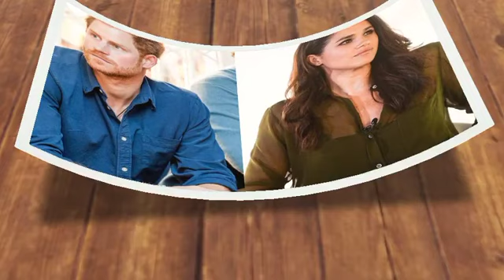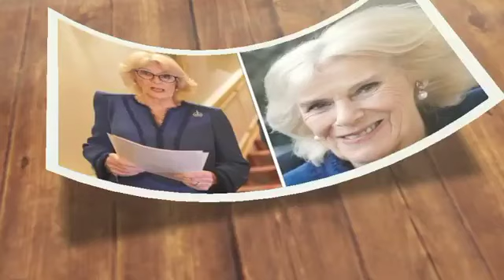Meg STOLE MY PRIVATE JET! Mark Cuban Reveals Meg Borrowed His Private Jet G10 And Is Now Claiming It